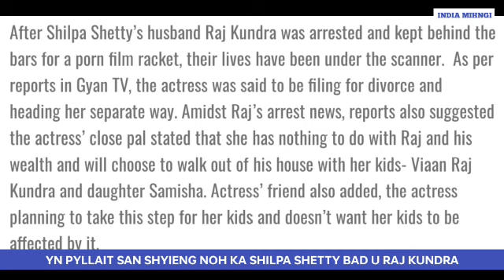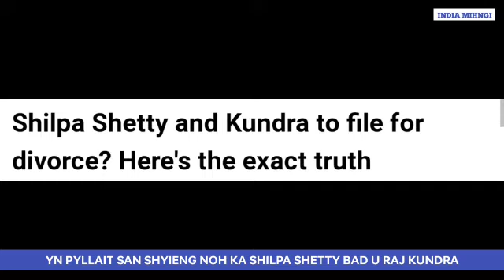YN IA PYLLAIT SANSHYIENG NOH KA SHILPA SHETTY BAD U LOK HADIEN BA U SHNA IA KI PHLIM DAKAIT